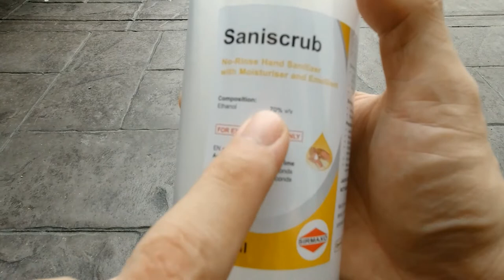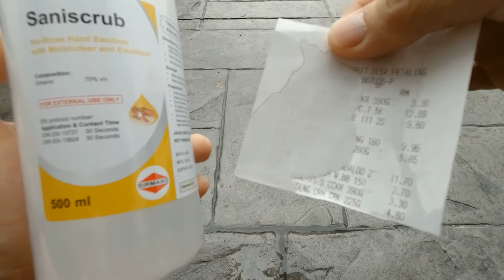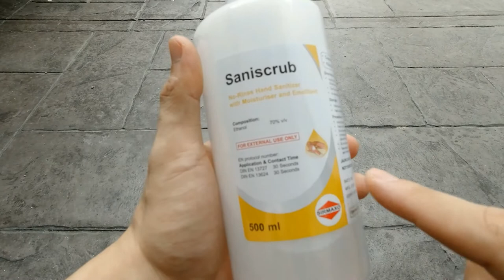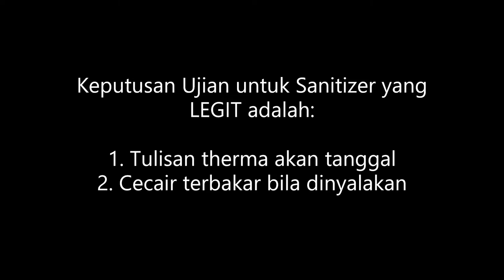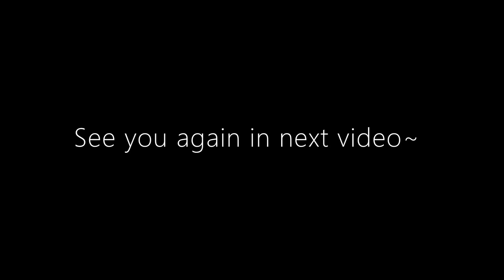EP19 - Ramai tak tahu, 2 Cara mudah periksa "Hand Sanitizer" Legit atau Tiruan - Sean The Mania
Pada musim virus Covid-19 yang sedang giat melanda negara kita, produk seperti penutup muka dan "Hand Sanitizer" ini lah yang paling susah nak dapat.

Tapi ada segelintir manusia yang mengambil kesempatan ini dengan menjual barangan tiruan kepada orang ramai yang berebut-rebut nak dapatkan produk tersebut. Maka dengan ini, Sean hari ini ingin menunjukkan 2 cara mudah untuk menguji sama ada Hand Sanitizer tersebut adalah barang Legit atau pun barang tiruan.

Pastikan anda menggunakan barangan legit kerana barangan tiruan tidak dapat membantu anda menghindarkan diri dari bahaya virus Covid-19 ini. Mari sama-sama menonton video ini dan sila Share kepada rakan-rakan kalau anda rasa info ini berguna.

Terima kasih.
"Tiada Corona, Anda Tidak Merana"